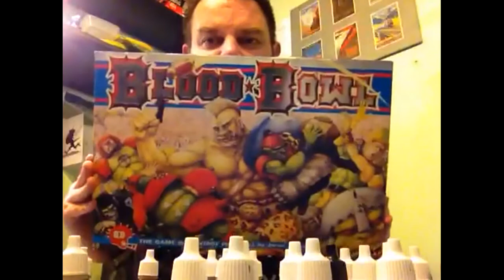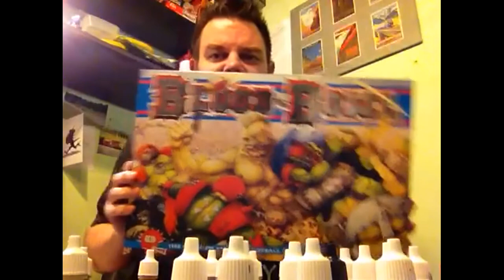Night of the Beast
Finished my Beastmen , I also found this around the corner.
What a find!